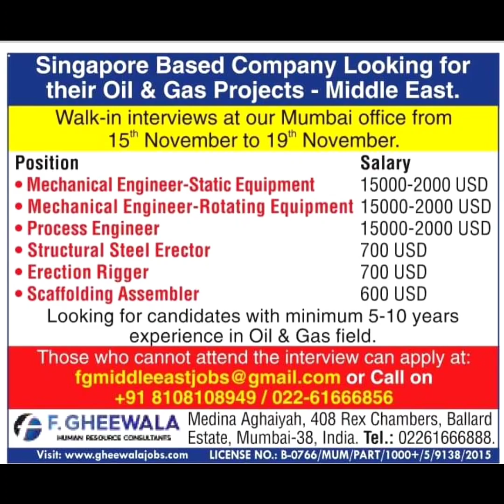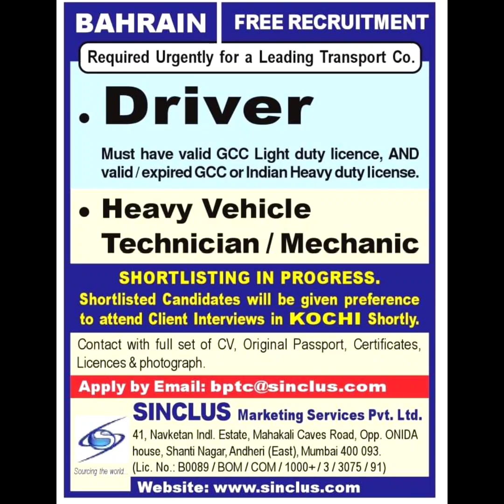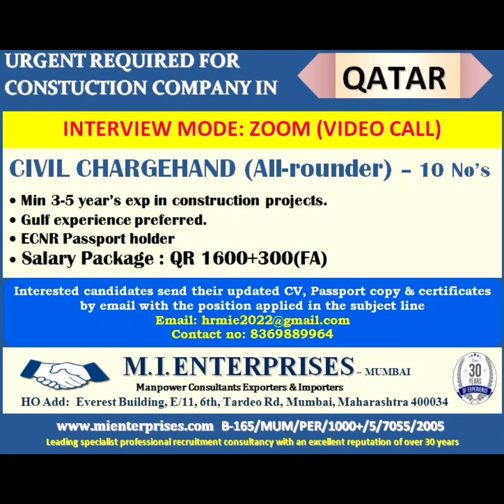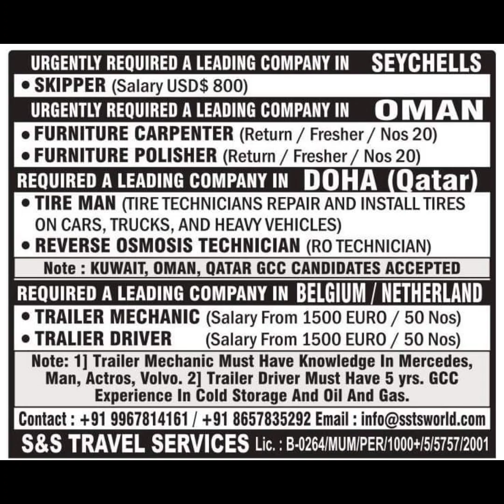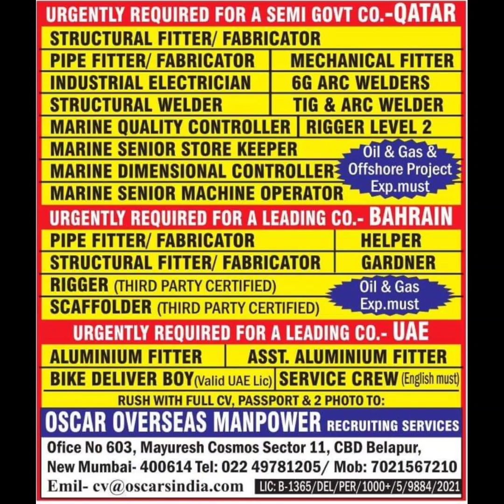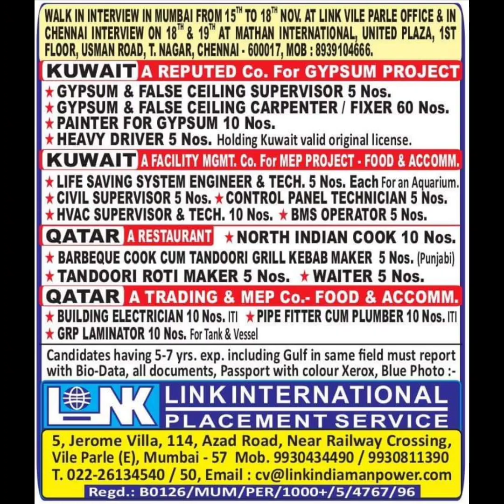14 Nov Gulf Job Vacancy for Dubai, Qatar, Oman, Bahrain, Kuwait, Saudi Arab, Assignment abroad Times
gulf job vacancy 2021 malayalar gulf job, vacancy malayalam,
Nri connect
Nri Times